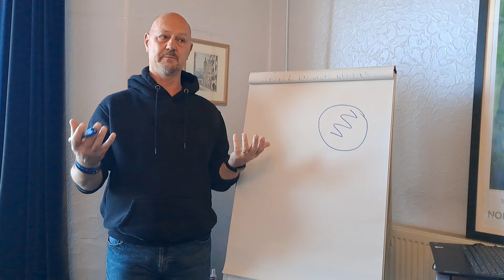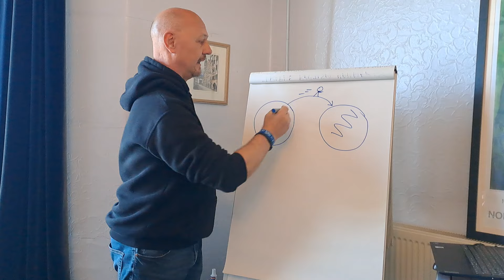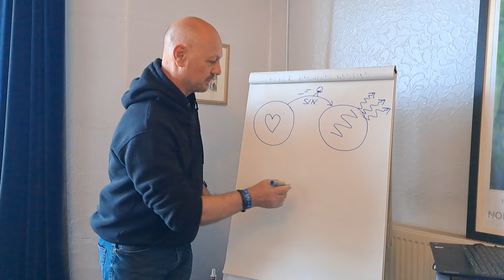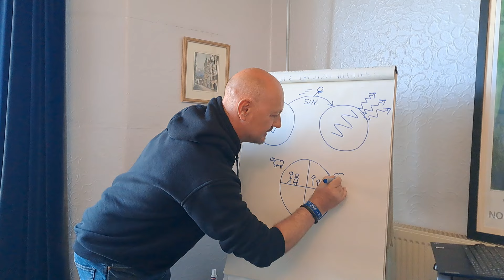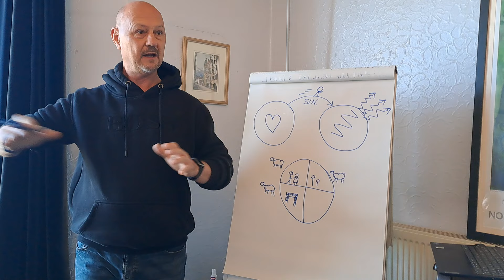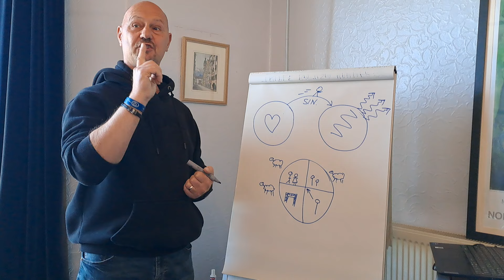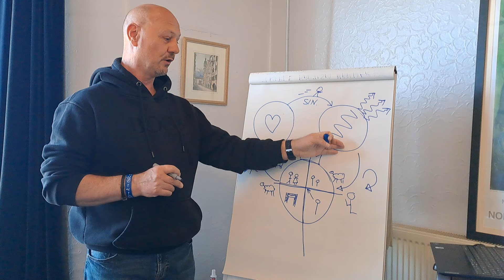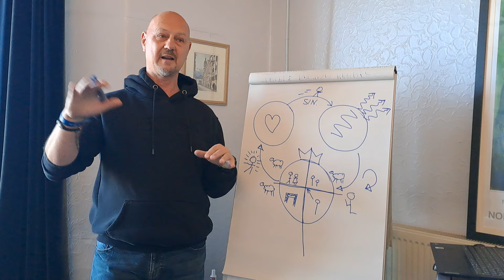3 Circles with the prophet stories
The 3 Circles gospel presentation with the prophet stories included to help us share with Muslims.

NOTES:

When sharing the prophet stories we don't state Abraham's son as being Isaac, as this creates an obstacle when sharing with Muslims. They believe his son to be Ishmael. This simply avoids a debate over the name of Abraham's son, and means we get to share the gospel.

Re-watching the video I haven't stated belief on the death and resurrection of Jesus super clearly. This wasn't deliberate and isn't a strategy.

I also notice I stated God sacrificed an animal in the garden. The Biblical narrative doesn't state that explicitly, simply that God made animal skins to clothe them. Feel free to adjust.

Remember, if you go and reproduce this, we are always seeking to produce tools that are;

1. Simple - so we could all use them. The best tools are those we actually use. Resist the temptation to add too much detail, making it hard for people to use.

2. Biblical - we are not looking for clever methods, but a biblical presentation of the gospel in this instance.

3. Reproducing - are they being passed on easily and reproduced. Can you pass this on and train people easily, so they can go and do the work?